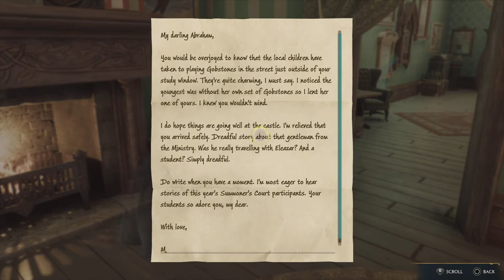Hogwarts Legacy_full game walk through part 16